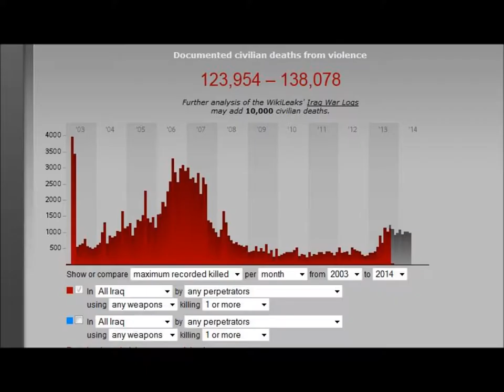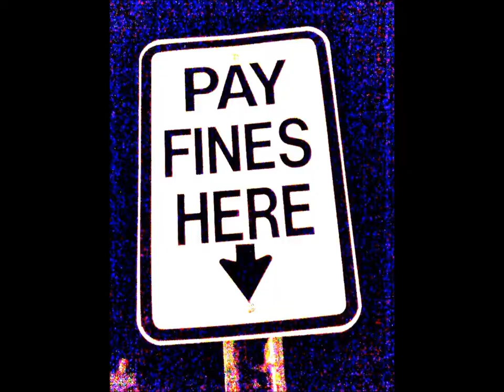Flowetry #1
Might do more of these depending on response
-Dedicated to Travis Cesarone